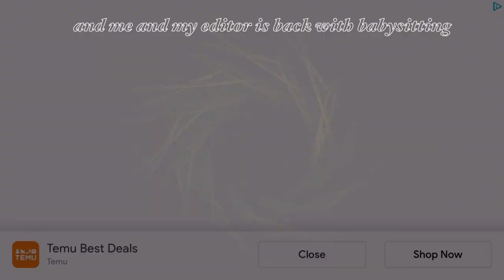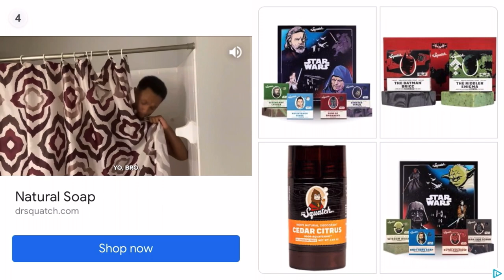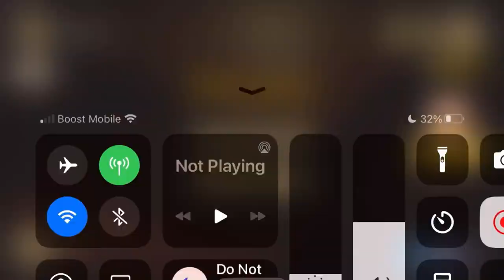Me and my editor HATES babysitting this child (but She hates newt also T-T)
I think my editor is gonna get me copy righted